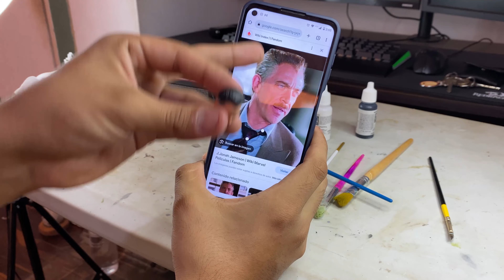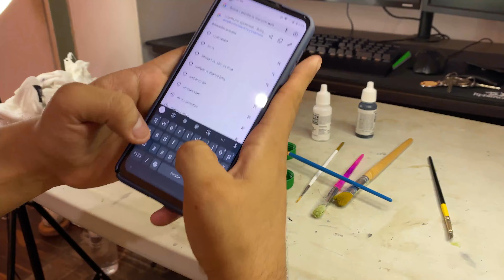J.J JAMESON CUSTOM / SPIDER-MAN SAN RAIMI // MARVEL LEGENDS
Muchas gracias por el apoyo, esto realmente impulsa a seguir subiendo videos para uds. Por eso el día de hoy les traigo este custom de green goblin estilo cinematográfico, espero poder mejorar detalles en un próximo video!
si les gusto dejen un comentario que se vienen mas videos!